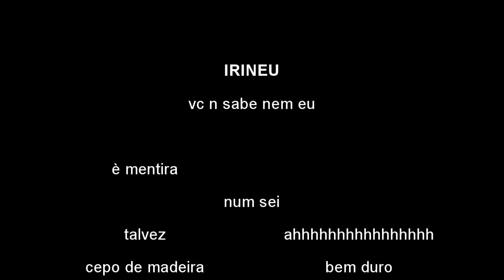Um cepo de madeira | Black Desert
HA! Guerra ninja? Que nada, aqui é o ninja de altas confusões na sessão da tarde, aquele ninja bem duro pra dar mais impacto, o ninja cepo de madeira kkkkk assista essa gameplay do marmota no black desert SA e tire suas conclusões sobre essa raça roubada!

Nick do League of Legends: Marm0t